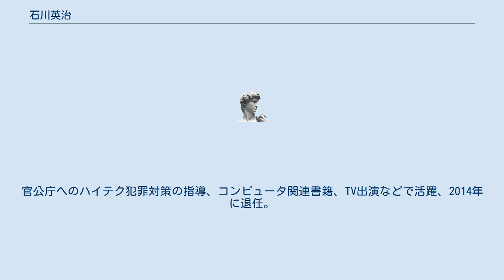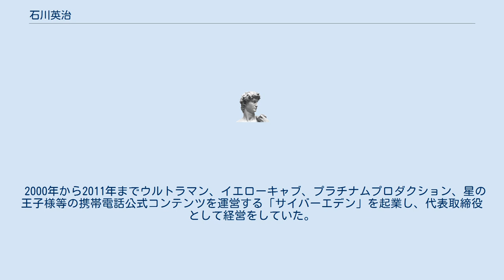石川英治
石川 英治（いしかわ ひではる、1969年1月 - ）は、埼玉県所沢市出身の日本の実業家、著作家、コメンテーター。
 中央大学法学部中退、一般社団法人日本ハッカー協会理事、マグニファイエンタテインメント所属 西武鉄道退社後、弁護士秘書、外車販売、訪問販売などの職を経て起業。
 1999年までハッカーグループUGTOPの主催者として活動。
 不正アクセス禁止法の施行（2000年2月13日）を見越しアングラ活動を休止、それまでのスキルを転用し1998年に実業家として、日本初のネットセキュリティ専門会社「アルテミス」を起業、売り上げ17億円の会社に成長させた。
官公庁へのハイテク犯罪対策の指導、コンピュータ関連書籍、TV出演などで活躍、2014年に退任。
 2000年から2004年までラジオ局J-WAVEで南美布がナビゲートのVIVA! ACCESSにおいて毎週水曜日のQUICK ACCESSを担当し携帯電話、インターネット全般、家電やデジタルグッズを網羅した番組で「プロ石川」という名前でDJとして活躍。
 2000年から2011年までウルトラマン、イエローキャブ、プラチナムプロダクション、星の王子様等の携帯電話公式コンテンツを運営する「サイバーエデン」を起業し、代表取締役として経営をしていた。
なお、同社取締役にはUP-BEATの広石武彦が名を連ねていた。
 2018年から2019年まで株式会社オウケイウェイヴ（セントレックス 3808）の取締役CTO、2020年3月まで執行役員。